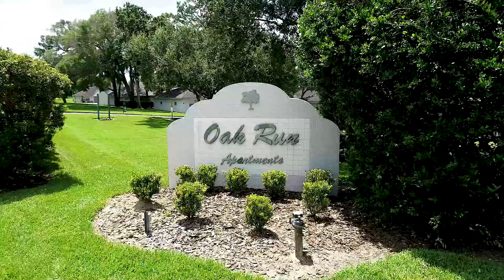Oak Run Apartments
Oak Run Apartments in Zephyrhills, FL
Managed by Bingham Realty